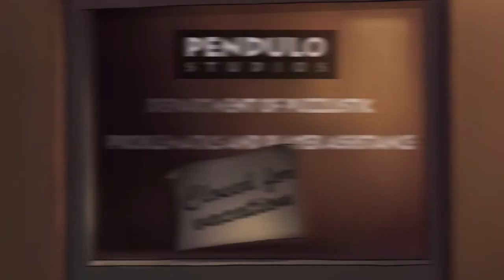Runaway - A Twist of Fate |Schlusswort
~Runaway - A Twist of Fate~
  Entwickler: Péndulo Studios
  Publisher: Crimson Cow [2009]
  Genre: Point & Click - Adventure